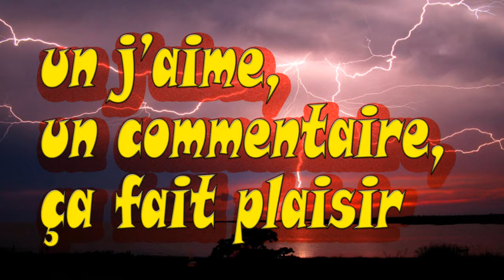mon aventure agricole épisode 12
suite de ma carrière suivie sur la map d'origine, avec tout d'origine
programme du jour, semis de colza, passage du cultivateur, et ramassage d'andains

un commentaire, un j'aime, ca fait toujours plailsir

musique libre de droit de youtube